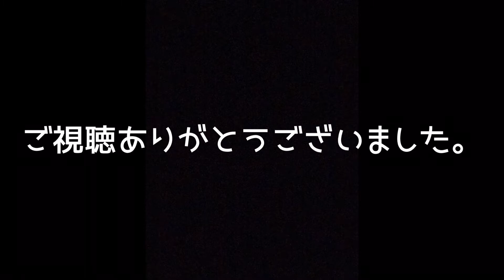【4K到着】西武池袋線所沢駅に到着する30000系準急池袋行き(10両編成、4116列車)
令和3(2021)年2月22日撮影